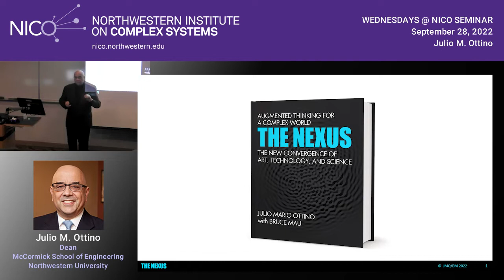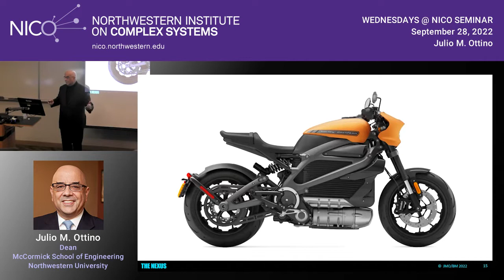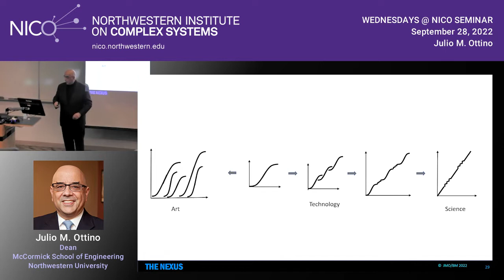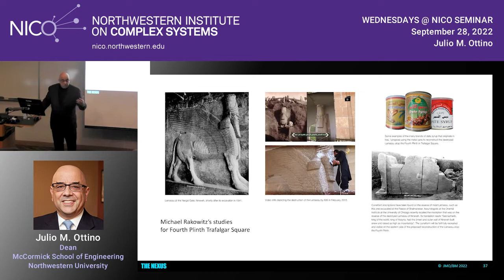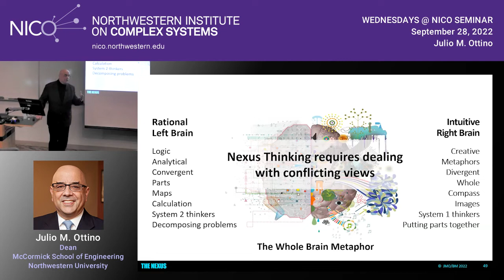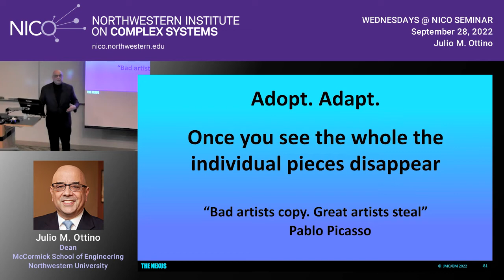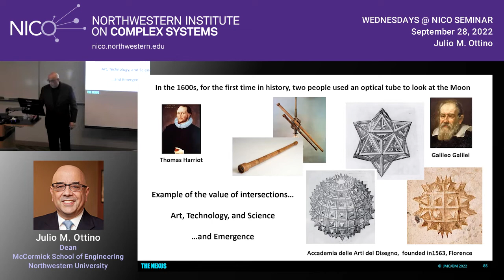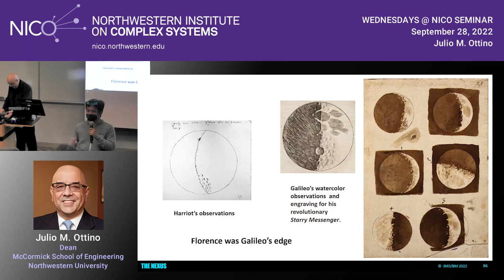Wednesdays@NICO - 9/28/22 - Julio M. Ottino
"THE NEXUS - Augmented Thinking for a Complex World - The New Convergence of Art, Technology, And Science" Julio M. Ottino - Dean, McCormick School of Engineering and Applied Science, Northwestern University